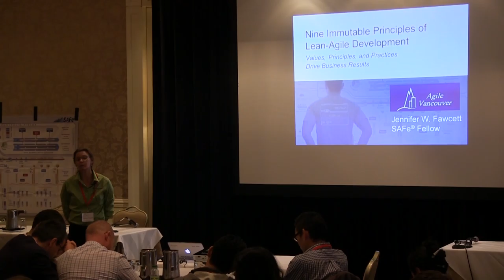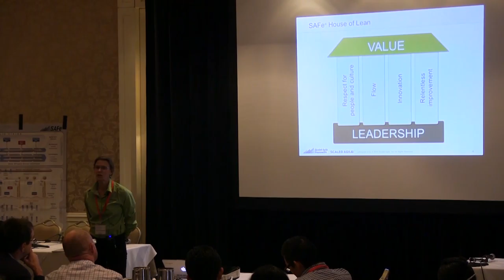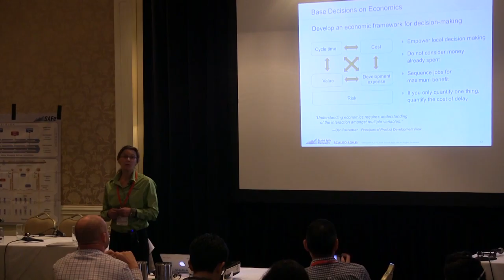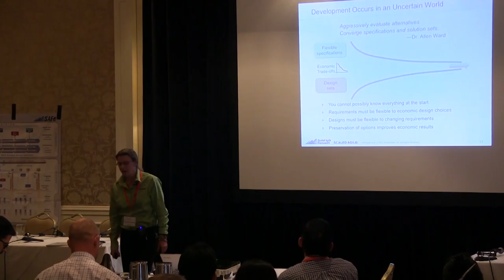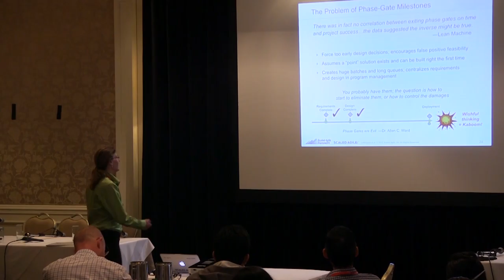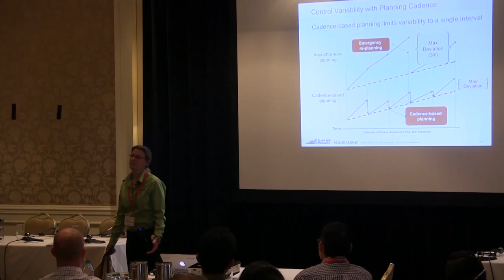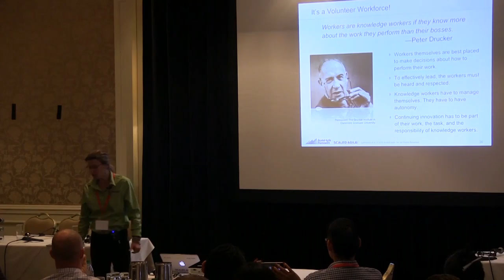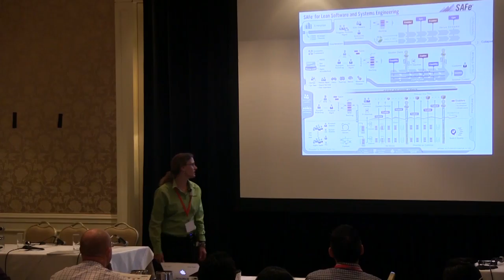Jennifer Fawcett - Nine Immutable Principles for Implementing Lean Agile Development at Enterprise S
Software is consuming the world. Industries of all types are faced with growing competitive pressures that can be addressed only through more innovative and productive IT operations, software-based systems, products, solutions and services. Many of these systems are of such complexity that they require hundreds, and even thousands, of practitioners to build.

As always, we, the software development community, have the responsibility to develop and deploy the next generation of practices than deliver better quality, faster. Fortunately, in addition to our traditional experience in building successful systems, we have access to new knowledge pools that can help us address this challenge. These include not only Agile methods, but Lean and Systems Thinking, and Product Development Flow.

In this interactive talk, Jennifer Fawcett will attempt to summarize some of this knowledge into a manageable, and memorable set of nine core principles that can be implemented in any software business context. Building on Agile, Lean Systems Thinking and product development flow, the principles are:

Take an economic view
Apply systems thinking
Assume variability; preserve options
Visualize and limit WIP, reduce batch sizes, and manage queue lengths
Build incrementally with fast, integrated learning cycle
Base milestones on objective evaluation of working systems
Apply cadence; synchronize with cross-domain planning
Unlock the intrinsic motivation of knowledge workers
Decentralize decision-making
Understanding and applying these critical principles can unlock significant benefits in the enterprise, regardless of business context, development frameworks and specific methods of choice.